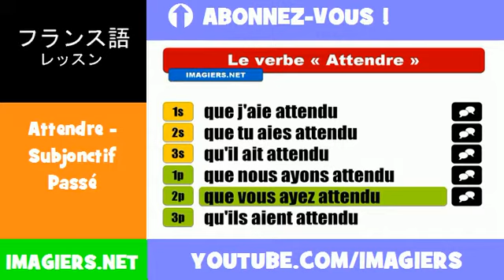フランス語動詞 = Attendre = Subjonctif Passé